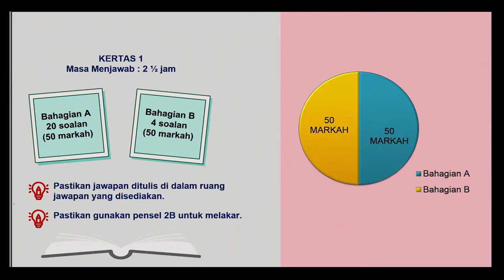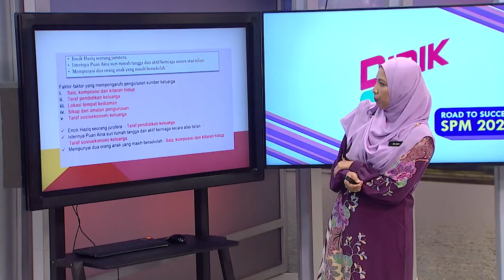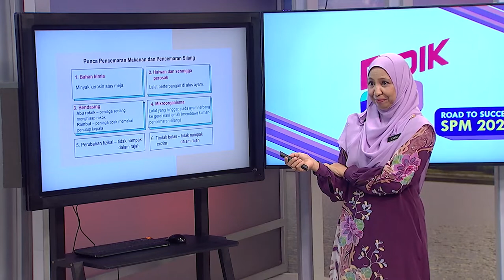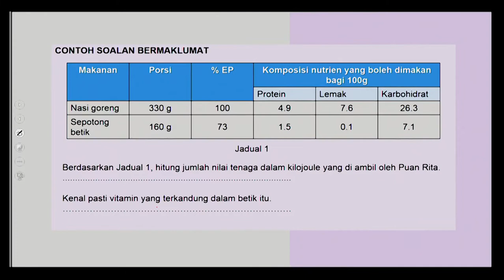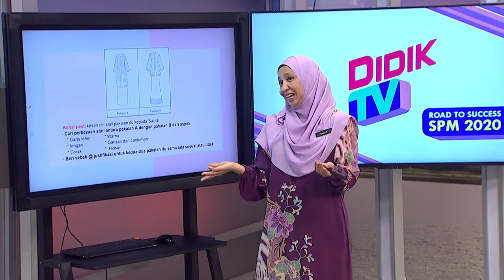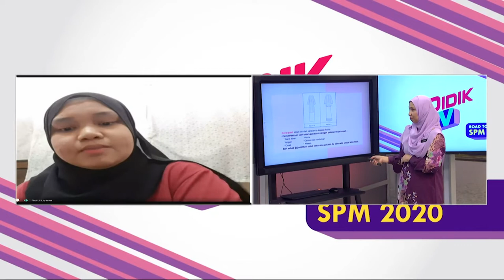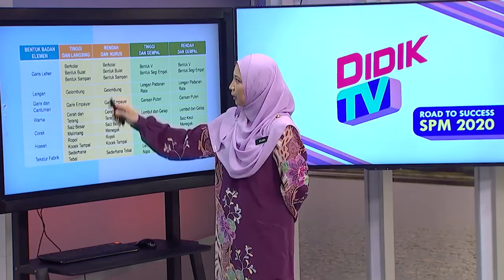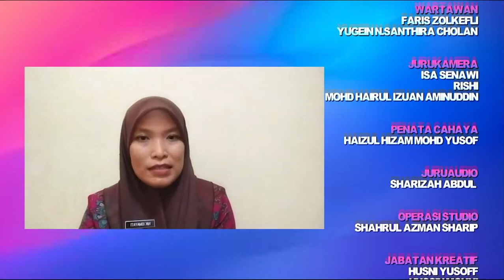DidikTV  Eps 151 RTS Spm 2020 Sains Rumah Tangga Pecutan